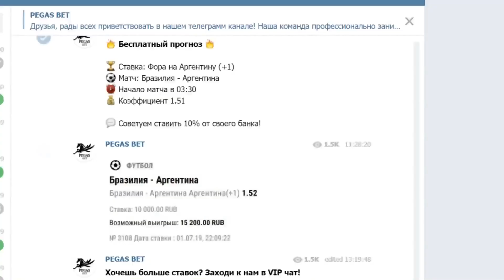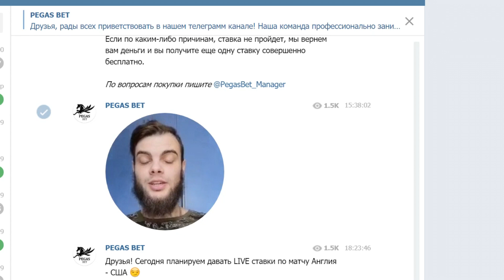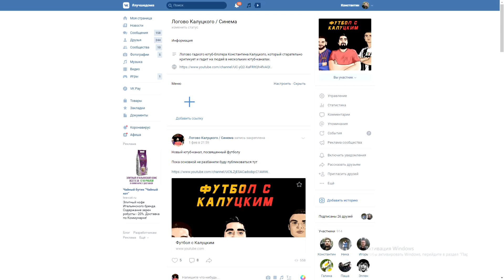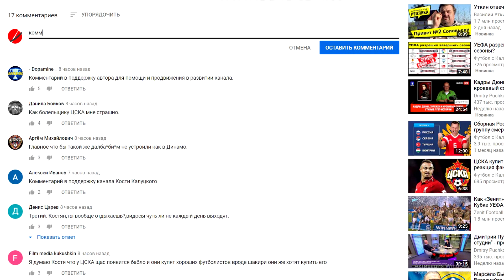"Бавария" обыграла "Боруссию" в Суперкубке Германии!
Ссылка на мой канал про кино и сериалы-